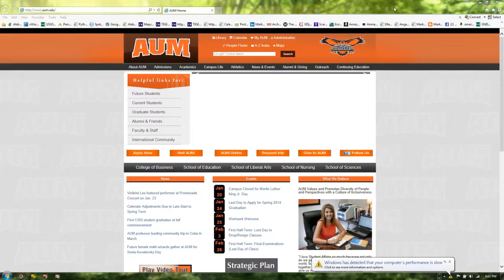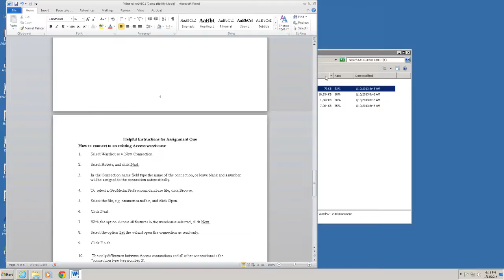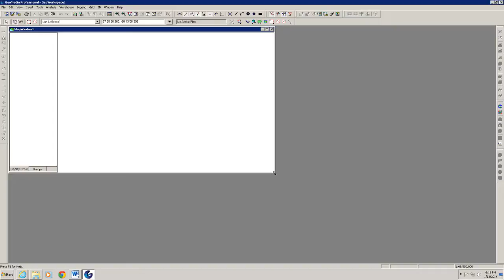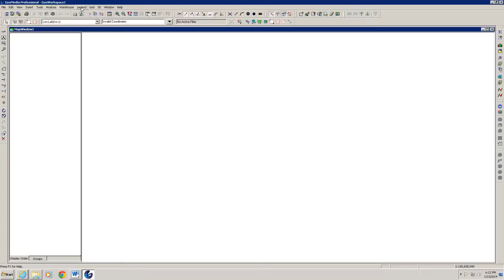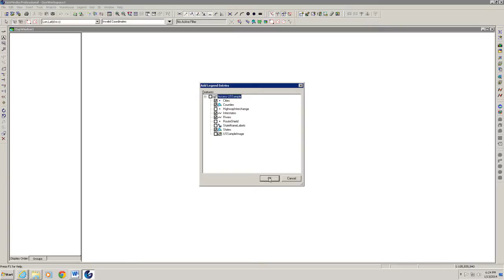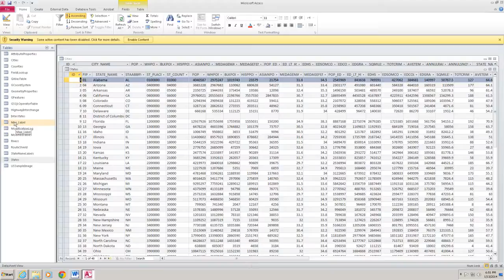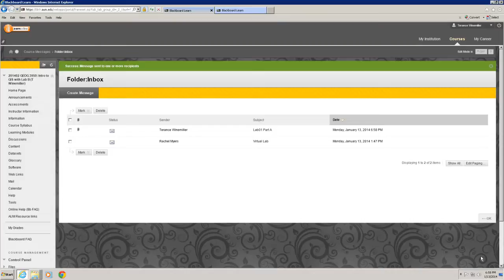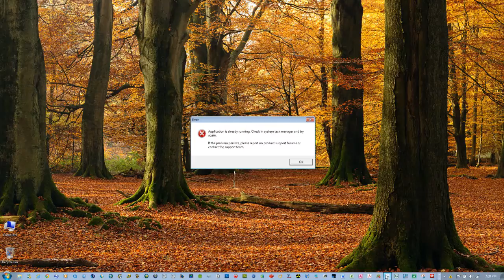Intro to GIS Lab 01A